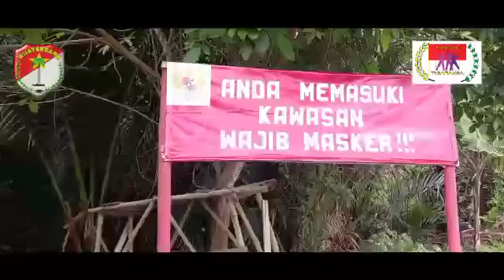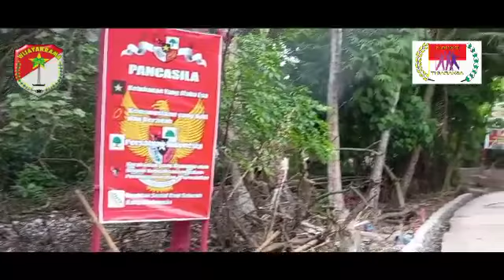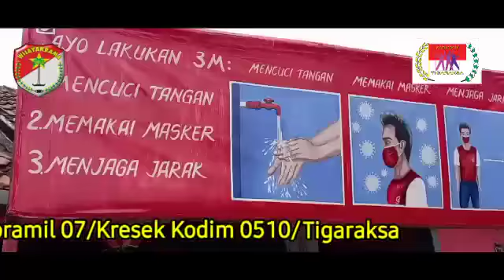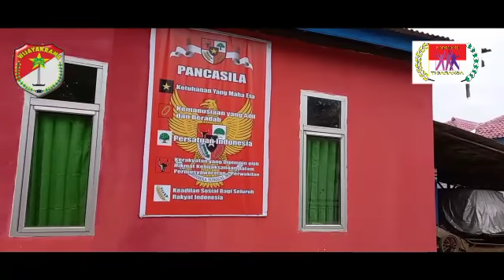KAMPUNG PRAMUKA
Video dari LUKMAN NUL HAKIM